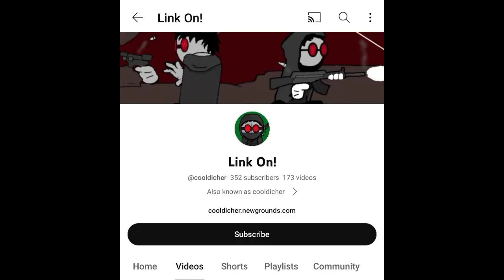might surpass my subs rate 😰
bro he had a ridiculously fast subs rate 2 months ago 😰
still i had more subs than him.